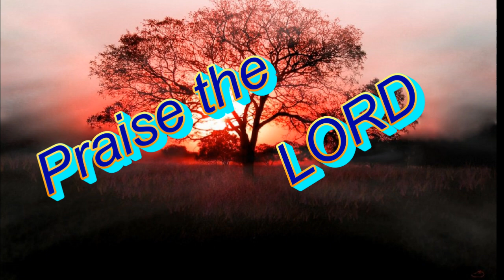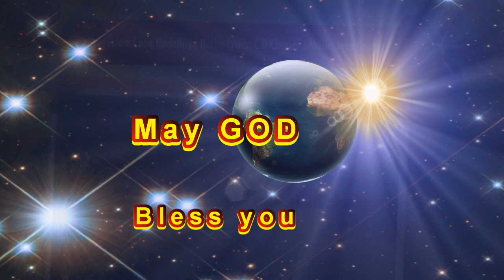Life story of Solomon - Fr. Paulose Parekara